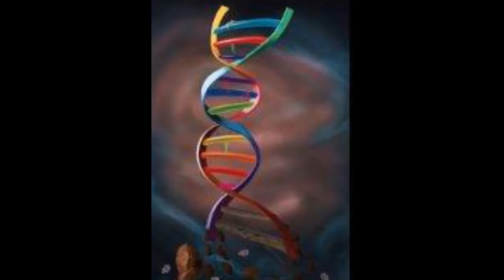BODY SHAMING AND NARCISSISM WITH DR. BARBARA PAVLO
Body shaming is defined by shaming other's body as well as your own. With media' unrealistic perfectionism of what is "normal" we tend to compare the photo shopped models to our own bodies and faces. Body shaming can lead to suicide in some cases. When negative core beliefs are triggered, people can break down.

Battered emotionally? Disconnect with friends, families, and relationships? Discover the Mind Map and link symptoms, defense mechanisms and behaviors to the cause. Immerse yourself in panels 1- 9 and Be the Cause! Dr. Judy Rosenberg author of Healing Human Disconnect.

Believe no time is late as far as long as you have started.

Get a FREE PDF copy of Dr. Judy’s book and a free 15 minute consultation